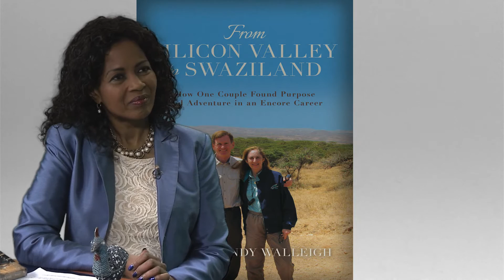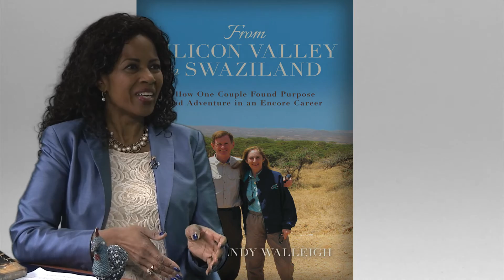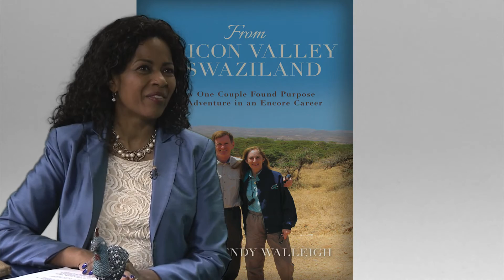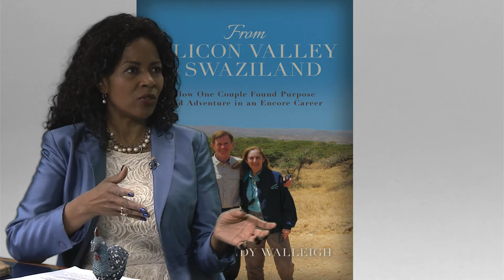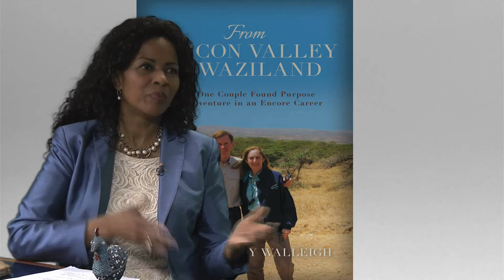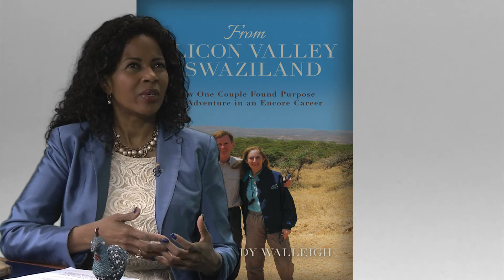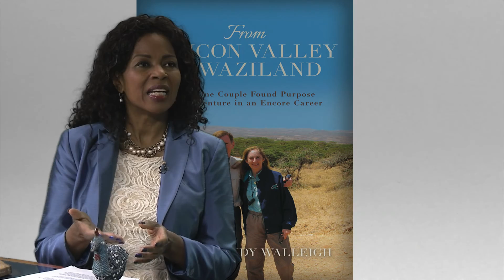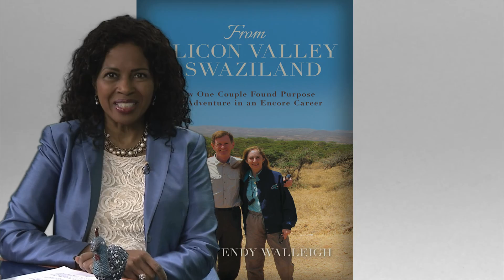Inspiring Boomers to Seek Encore Careers in From Silicon Valley to Swaziland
Bay Area Vista host Janice Edwards interviewed Rick & Wendy Walleigh about their book titled From Silicon Valley to Swaziland: How One Couple Found Purpose & Adventure in an Encore Career. This 30-minute broadcast covered their experience living and working in Mbabane, Swaziland and Nairobi, Kenya for TechnoServe on their "Business Solutions to Poverty." The Walleighs’ book is meant to entertain readers; to inspire Baby Boomers & pre-Boomers to seek out a second, more socially beneficial career yet leveraging their skills & experience from their profession; and to find adventure while doing this. All author royalties are donated to TechnoServe, the organization for which they worked in Swaziland & Kenya in Africa.